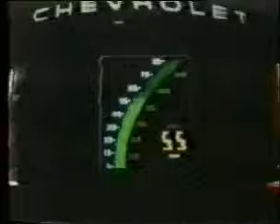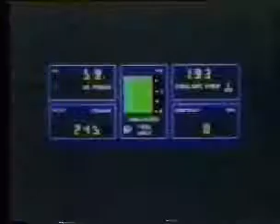1984 Corvette Promo Video